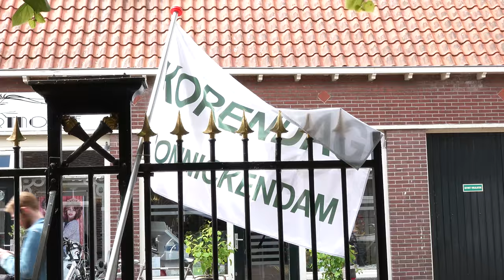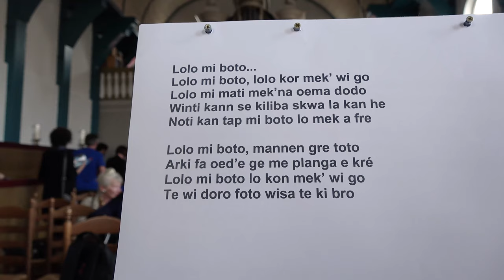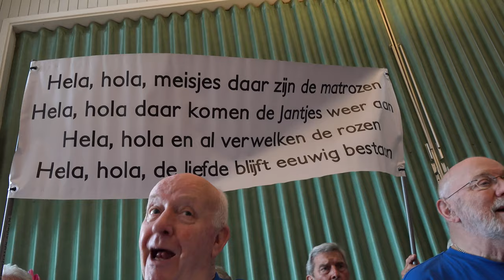Korendag Monnickendam ©Nico Oussoren Nico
De 24e Korendag Monnickendam, heeft plaats gevonden op 25 mei 2019 en is  weer een groot festijn geworden.

Er nemen jaarlijks ongeveer 75 koren aan deel, die optreden op zes verschillende locaties in het mooie stad
 Monnickendam. Koren uit verschillende delen van Nederland zullen zich weer van hun beste kant laten zien. Elk koor krijgt daarbij 25 minuten om zich te presenteren met zijn eigen repertoire, van klassiek tot shanty, van religieus tot pop.